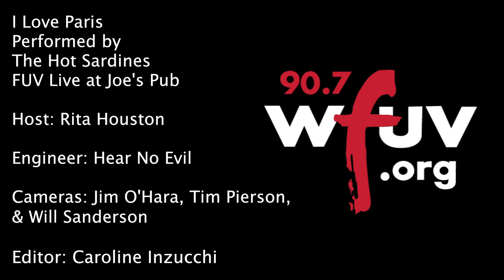The Hot Sardines - "I Love Paris" (Live at Joe's Pub)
The Hot Sardines perform "I Love Paris" live at Joe's Pub. Recorded 1/6/14.

Host: Rita Houston
Engineer: Hear No Evil
Cameras: Jim O'Hara, Tim Pierson, & Will Sanderson
Editor: Caroline Inzucchi